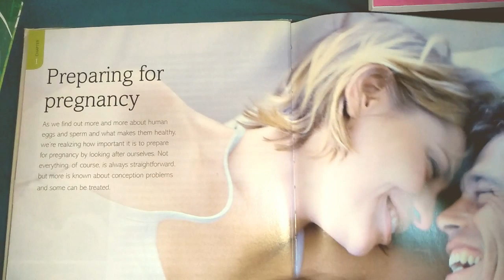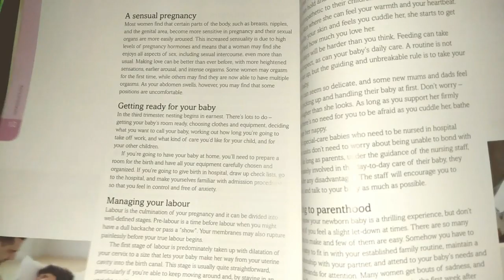How to get pregnant faster - 7 Natural Tips | Pregnancy & Parenting Tips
How to get pregnant faster - 7 Natural Tips
Pregnancy & Parenting Tips is A Youtube Channel Provide Pregnancy and Parenting informations , Now Fertility issues affect up to 15% of couples in Kerala. Luckily, there are a few natural ways to increase your fertility and become pregnant faster,  Here are Some Videos to boost fertility and get pregnant faster.